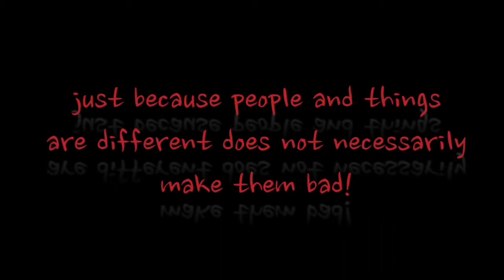Nuworks Theatre - Red Riding Hood